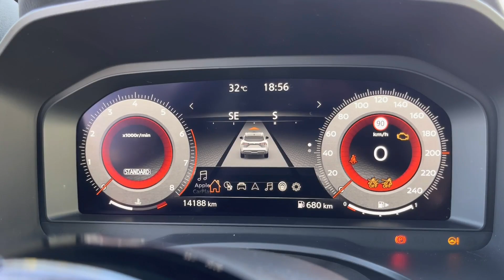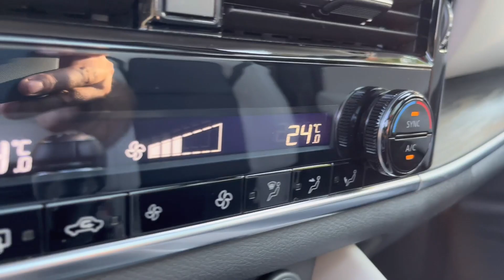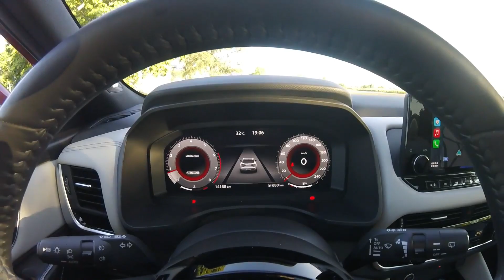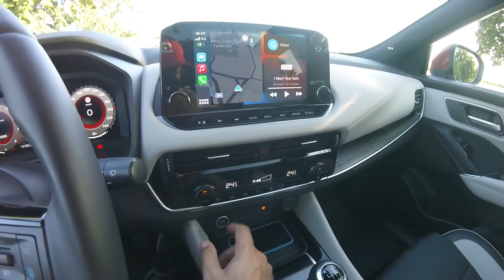POV Review - Nissan Qashqai Dig-T 140 6MT